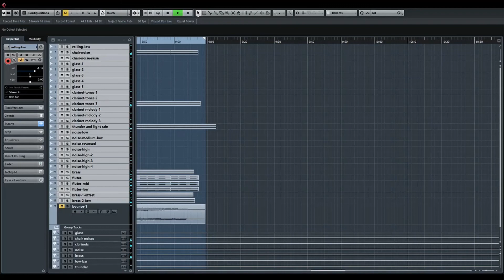Elegy - Nick Komarnicki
Made a short soundscape as my entry for Austin Wintory's Aliens Fireteam music contest. Currently without the big rig and orchestral sound libraries I used to have access to, so decided to go a bit smaller in scale and went back to my music for theatre roots and made an experimental soundscape piece. Playing around with lots of ambient recorded sounds from around the apartment to see what kind of "music" I could make with them. Came up with a tone piece called Elegy. Enjoy!